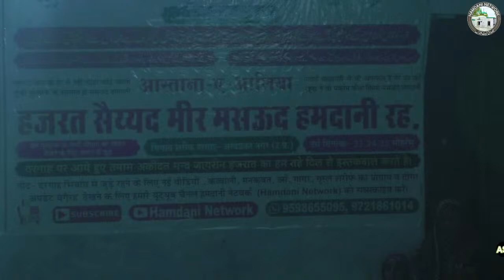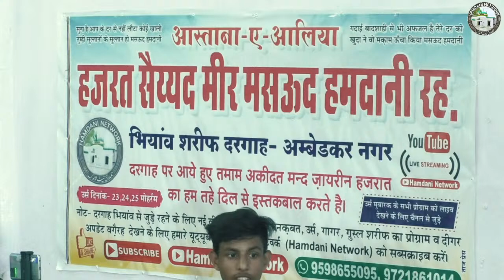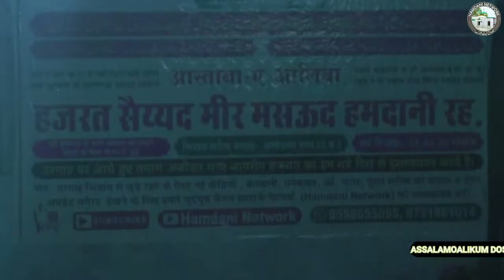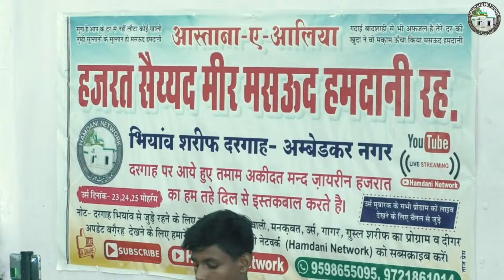23 moharram urse paak | bhiyaon shareef dargah | hamdani network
khawaja mere khawaja,
khawaja ji,
khawaja ji status,
khawaja mere khawaja status,
khawaja ki diwani,
khawaja ji qawali,
khawaja status,
khawaja gareeb nawaz qawali,
khwaja aaj bane hain dulha,
khawaja ae khawaja,
khawaja asif,
khawaja ajmer,
khawaja australia,
khawaja all song,
khawaja ajmer sharif,
khawaja and zampa,
ya khwaja,
ya khwaja moinuddin hasan,
ya khwaja garib nawaz,
ya khwaja mori laaj rakho,
ya khwaja karam kar,
ya khwaja hindal wali,
ya khwaja moinuddin,
ya khwaja karam karna,
khawaja batting,
khawaja badsha,
khawaja baba,
khawaja bayan,
khawaja banda nawaz qawali,
khawaja badam,
khawaja baba status,
khawaja basti,
khawaja century,
khwaja comedy,
k,
khwaja live qawwali,
khawaja latest status,
lamis al khawaja,
maryam al khawaja,
al khawaja abdelkader,
film 3o9dat al khawaja,
3o9det al khawaja,
khawaja mere khawaja dj,
khawaja mere khawaja lofi,
khawaja mere khawaja lyrics,
khawaja mere khawaja dhumal,
khawaja mere khawaja reaction,
khwaja maharaja,
khawaja m yousaf,
khawaja m,
rachel m khawaja,
m diwani khawaja ki diwani,
triple m khawaja,
khwaja ne jise chaha deewana banaa dala,
khwaja ne jise chaha,
khawaja naat sharif,
khwaja naat,
khawaja new status,
khawaja nusrat fateh ali khan,
khwaja ne mujhko bulaya hai,
khwaja new qawwali,
khawaja o mere khawaja,
khawaja o mera khwaja status,
khawaja o maharaja,
khawaja owais qarni,
khawaja o mera khwaja dj,
khawaja o khawaja,
khawaja owais qarni ka waqia,
khawaja o mere khawaja status,
o khwaja ji,
o khwaja mere khwaja,
o khwaja piya,
gous o khwaja raza,
gaus o khwaja raza,
gous o khwaja,
gaus o khwaja status,
khawaja peer,
khwaja piya,
khawaja peer qawali,
khawaja peer song,
khwaja piya ke aangan mein,
khwaja piya ki kavvali,
khawaja peer status,
khawaja peer ka shola,
khwaja qawwali,
khawaja qawwali status,
khwaja qawwali dj,
khawaja qawalli,
khwaja qawwali status,
khawaja quali,
khwaja qutbuddin bakhtiyar kaki,
khwaja qawwali song,
khwaja ringtone,
khawaja recipe,
khawaja remix,
khawaja readymade and shoe store,
khawaja reels,
khwaja rehmat ka samandar,
khawaja rap,
khawaja republic day status,
dr mohsin ali khawaja,
khawaja salam lelo,
khawaja status new,
khwaja sahab ki kavvali,
khwaja status,
khawaja salam lelo status,
khawaja sami,
khwaja salam lelo,
khawaja s,
jawad s khawaja,
usman khawaja s hundred,
usman khawaja s,
khwaja teri basti mein rehmat barasti,
khawaja tum bin jiya jaye na,
khwaja teri basti,
khawaja tari basti,
khawaja tum bin jiya jaye na status,
khwaja tere karam se,
khwaja tere karam ki jarurat hai,urs e mubarak,
urs e mubarak tajushariya status,
sabse best urs e mubarak,
urs_e_azhari_mubarak status,
urs e tajushariya mubarak,
4th urs e tajushariya mubarak status,